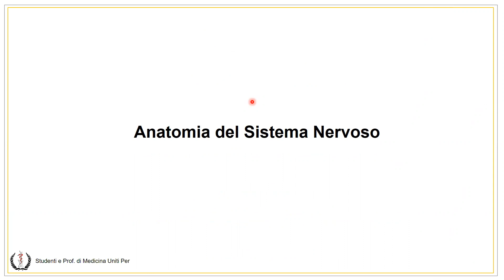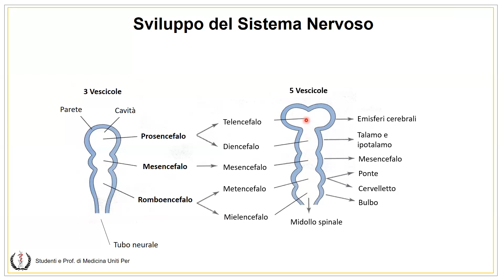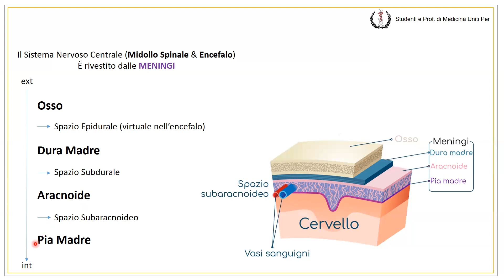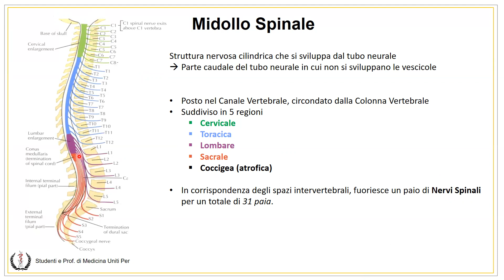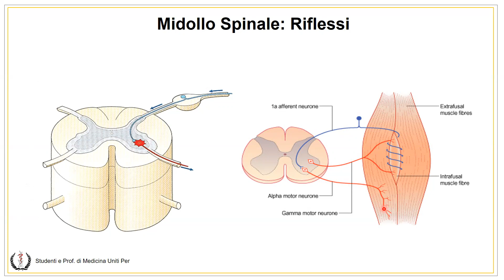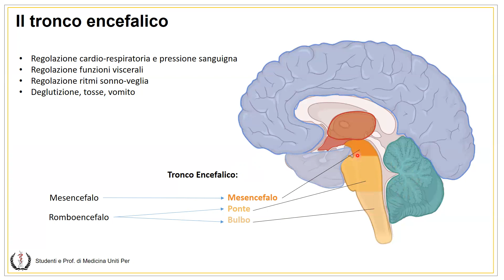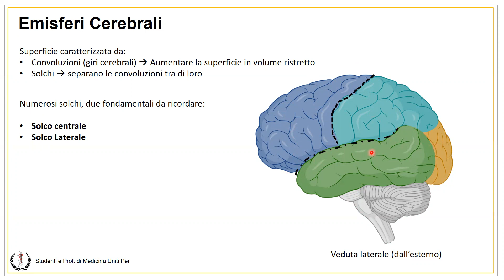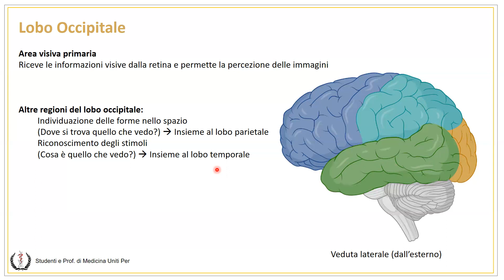Anatomia e Fisiologia - Sistema Nervoso Centrale